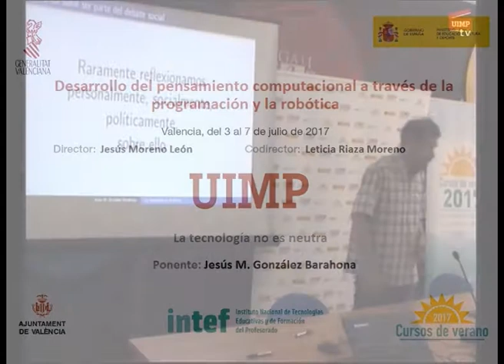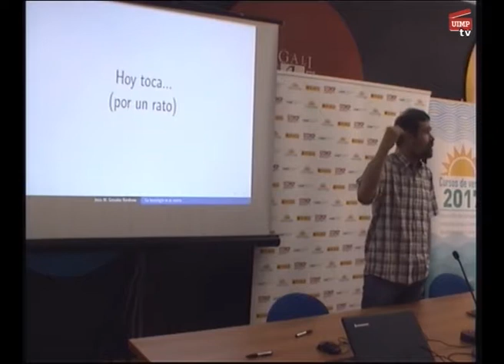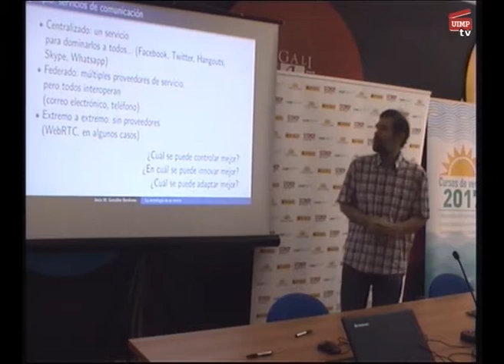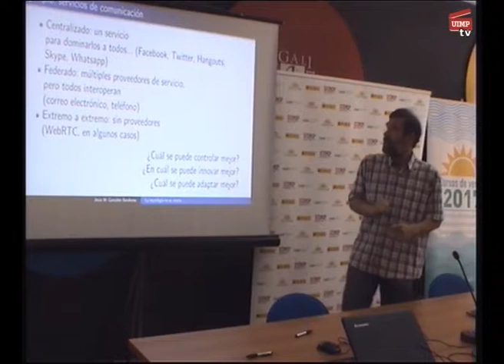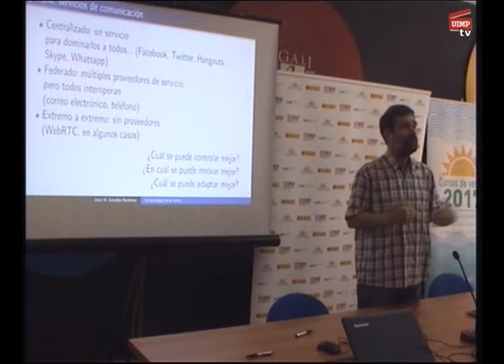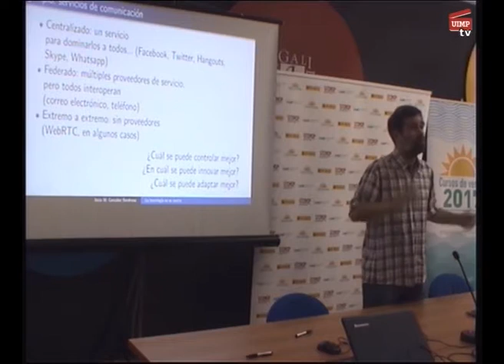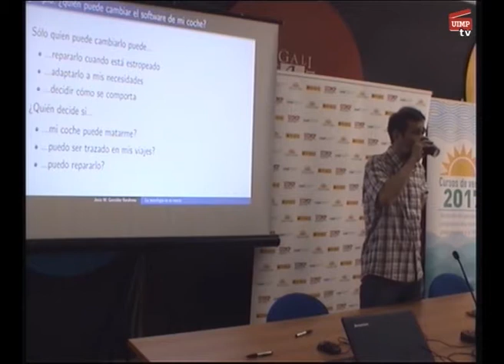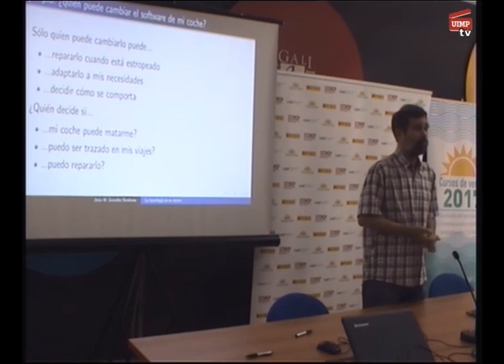La tecnología no es neutra Jesús M González Parte 2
Jesús M. González nos explica la importancia de reflexionar personalmente, socialmente y políticamente sobre la tecnología y su influencia en nuestras vidas.

El ponente Jesús M. González Barahona (Profesor en la Universidad Rey Juan Carlos) presenta una conferencia en la que nos muestra que la tecnología no es neutra.

Director: Jesús Moreno León (Investigador en la Universidad Rey Juan Carlos y Jefe del departamento de Proyectos de Tecnologías Educativas en el INTEF). Codirectora: Leticia Riaza Moreno (Jefa de área del departamento de Desarrollo del INTEF).